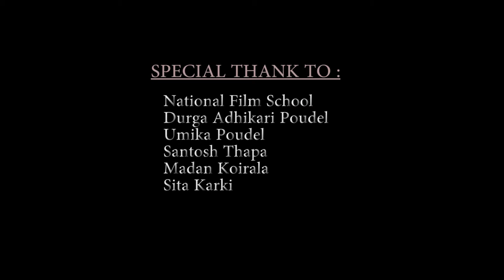New 'EarPhone' ShortFilm# Binodkandel Shyam Bikram Rana#Kathmandu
This story is about the Mobile Addicted Person.
@ On Bulbule Video
Do not try to copy and paste the contents to other Youtube channel is strictly Probihited.